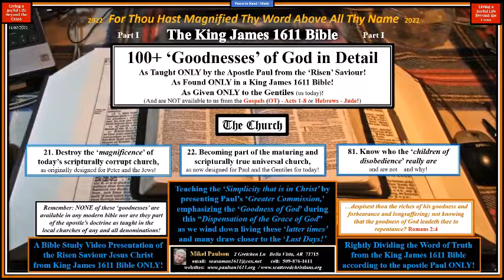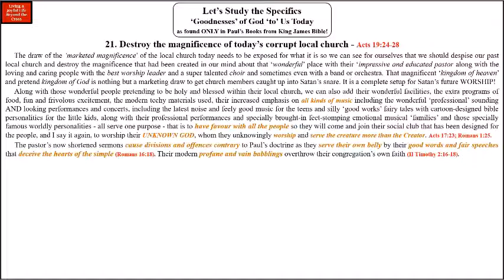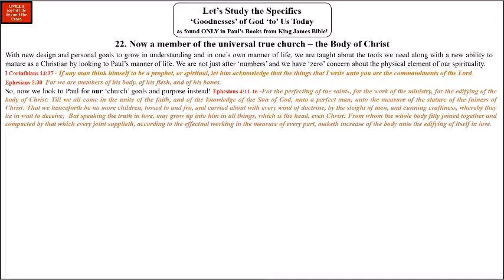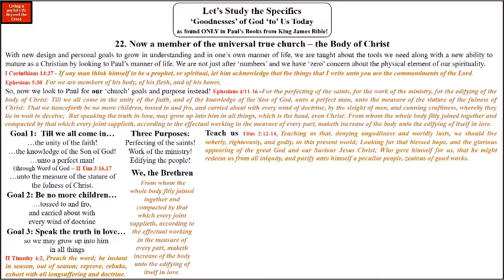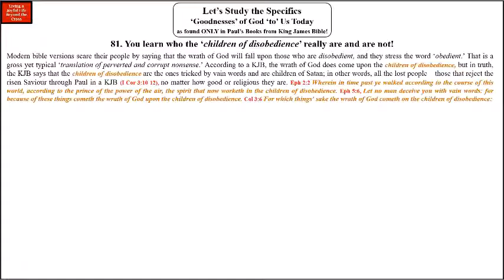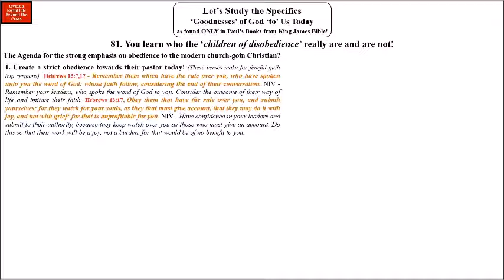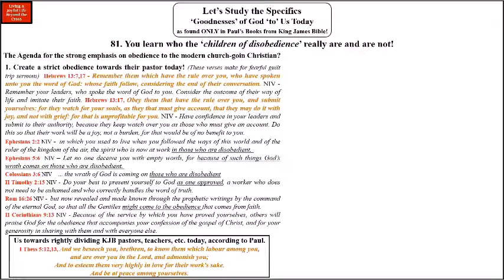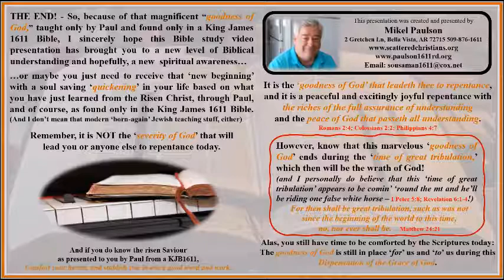100+ Goodnesses of God part I "The Church"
Now we look at the details of those 100+ Goodnesses of God, as taught ONLY by the apostle Paul, found Only in a King James 1611 Bible and taught to us only by the Risen Saviour.  I always remind readers that NONE of these Goodnesses are found in the Gospels, none of these are found in the Apostolic Doctrine, NONE of them are found in Acts 1-8 nor are they found in Hebrews to Jude.
These are presented to the Gentiles ONLY today.

We look at the following three topics related to 'the church':
1) We need to destroy the ‘magnificence’ of today’s modern scripturally corrupt church as originally designed for Peter and the Jews!
2) As a newly quickened / saved Christian, we become part of the maturing and scripturally true universal church as now designed for Paul and to us Gentiles for today!
3) We need to know who the ‘children of disobedience’ really are and are not – and why it is falsely taught in the church today!

If you want the pdf of the actual PowerPoint Presentation or if you want to download the audio, visit my